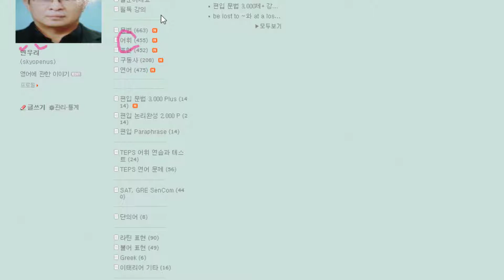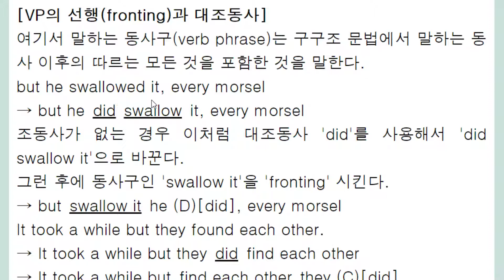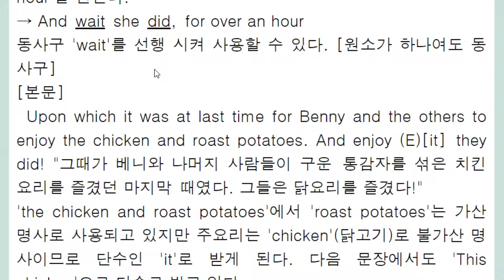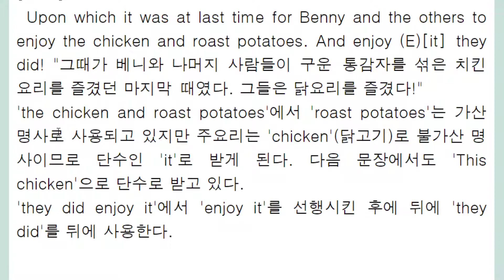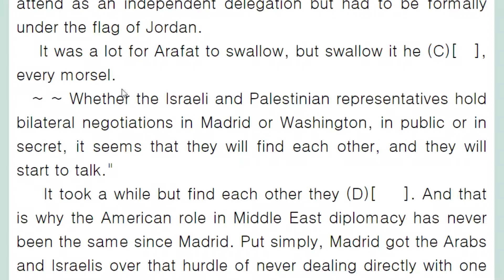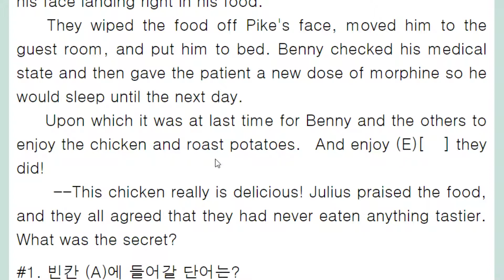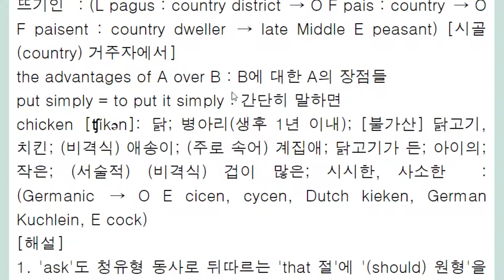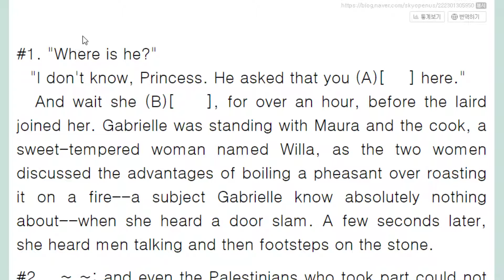VP동사구의 Fronting선행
현대 문법의 동사 구의 선행